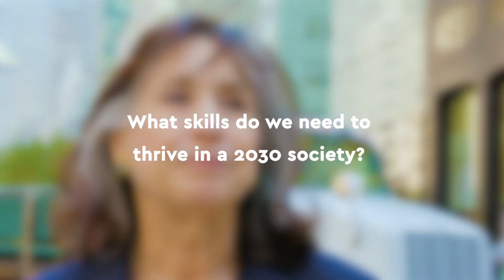"Should coding be mandatory in schools?", we ask Ann Kirschner of EdPlus at ASU Online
"Should coding be mandatory in schools?", we ask Ann Kirschner, Vice Chair of the Board of Directors of EdPlus at ASU Online. Here's what she has to say.

For more views on the future of education, be there at @WISENY in September!